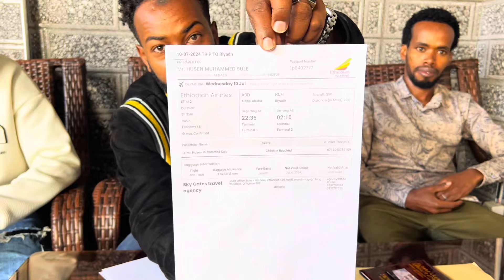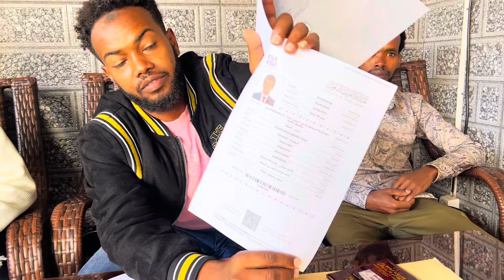Oduu gammachiisa warri dhiiraa akkamitti deema?